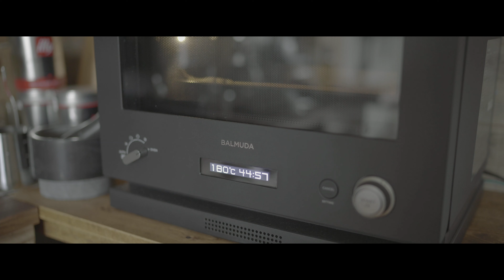栄養満点ビーツフムスの作り方 ✳︎How to make Beetroot Hummus✳︎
I made hummus with seasonal beets.
It is a nutritious food that is said to be a blood transfusion to drink, but it is highly recommended because it is so delicious.

I usually eat bread with this hummus.
I do not use in the video, but if I squeeze the lemon in half and put in sweetness and sour taste and sweetness is delicious☺︎

旬のビーツを使ったフムスを作りました。

飲む輸血とも言われる程栄養満点な食材ですが、すごく美味しいのでとってもおすすめです。
普段はパンにこのフムスをつけて食べています。

動画では使用しておりませんがレモンを半分絞って入れると酸味とほのかに甘みが出て美味しいです☺︎

◯材料
・ひよこ豆　250g
・ビーツ　半分(１３０g)
・タヒニ　大さじ２
・コリアンダーパウダー　小さじ１
・クミンシード　小さじ２

◯作り方
１. ビーツをスライスしオリーブオイルをかけたら180度のオーブンで45分加熱する(予熱は入りません)
2. 一晩浸水させたひよこ豆を圧力鍋で５分程調理する
3. ビーツとひよこ豆、調味料をブレンダーに入れて混ぜる。
※ひよこ豆の煮汁で柔らかさを調節して下さい。
4. ゴマとオリーブオイルで飾りつけたら完成☆